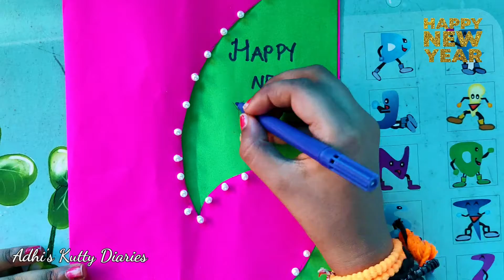Beautiful handmade Greetingcard for new year 2022/How to make New Year greeting Card#newyearcard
Beautiful handmade Greetingcard for new year 2022/How to make New Year greeting/New year Card Making Hand made easy

     Haii Friends,
welcome ti our youtube Channel Adhi's Kutty Diaries. 🥰

In this video I Will show you how to make a very Beautiful and easy Happy Newyear card's in a very simple way.